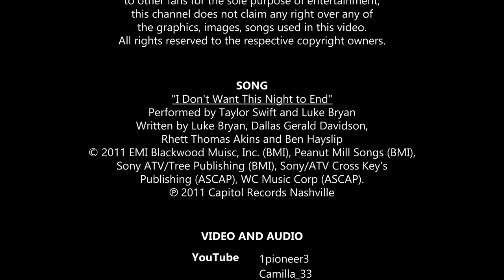Taylor Swift & Luke Bryan - I Don't Want This Night To End (Live on the Red Tour)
Taylor Swift and Luke Bryan performing I Don't Want This Night to End
• Tour : The Red Tour (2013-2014)
• Date : September 19, 2013
• City : Nashville, Tennessee
• Venue : Bridgestone Arena

0:00 Taylor talks about the guest
1:00 Introducing Luke Bryan
1:48 "I Don't Want This Night to End" playing
4:21 Taylor and Luke talk to the crowd
5:22 "I Don't Want This Night to End" playing
6:22 Song ends
7:28 Credits
7:58 Post credit scene